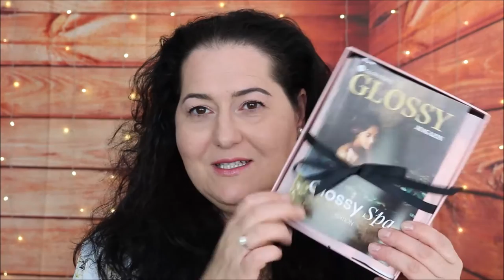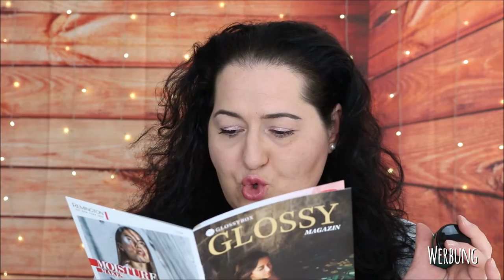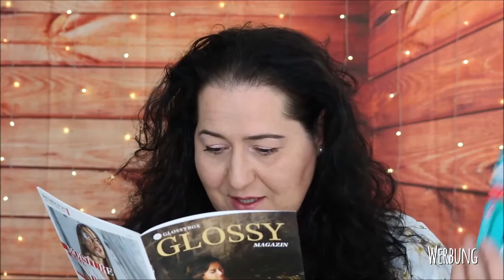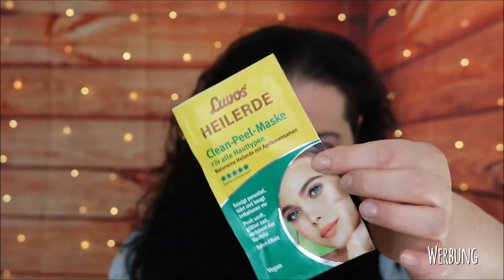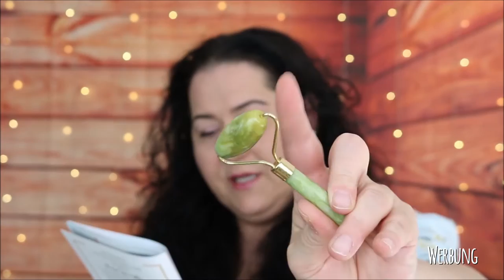Glossy Box Spa Edition Unboxing September 2020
SHOP EMPFEHLUNG
Abnehmen, Anti-Cellulite, Anti-Aging und Gesundheit: